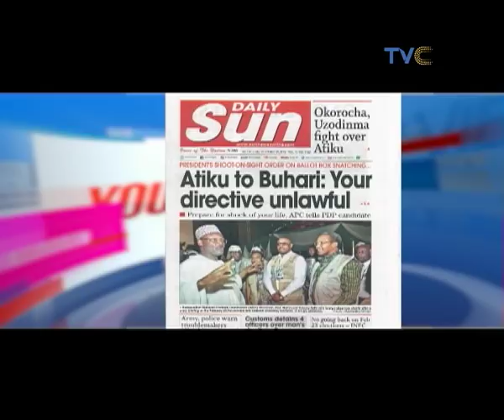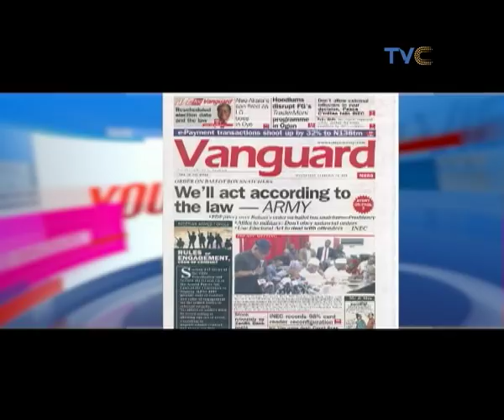Segun 'Segalink' Awosanya Speaks On Social Justice | Your View 21st February 2019